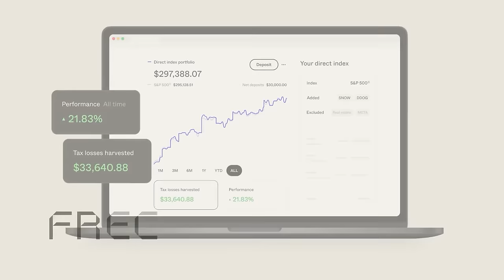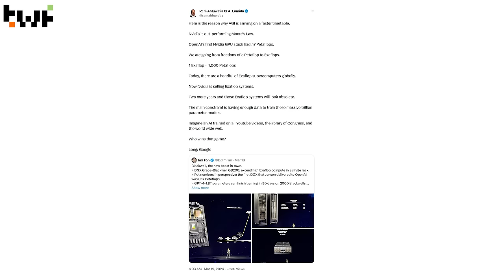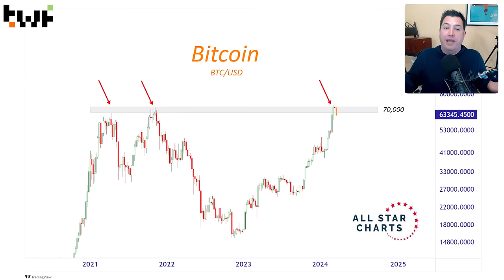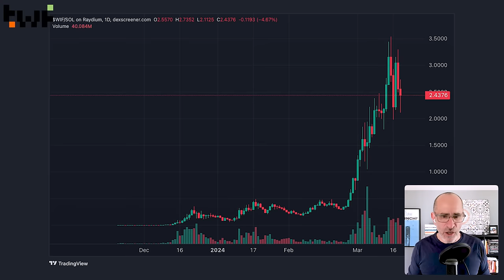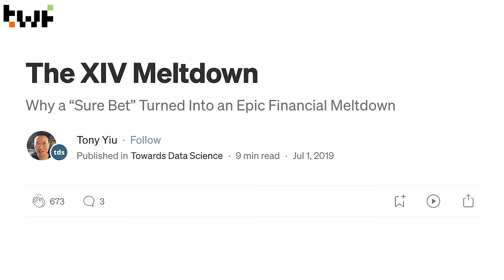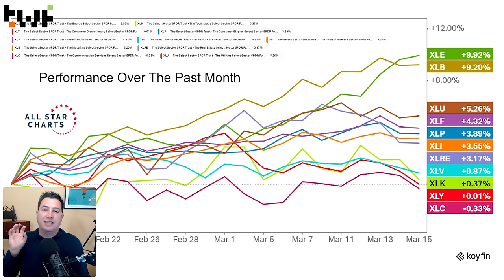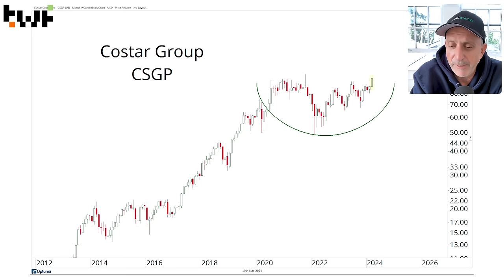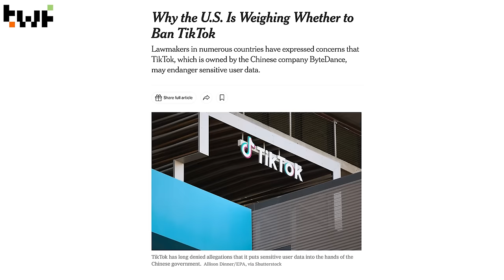Google and Apple’s Potential Partnership, Inflation’s Impact On The Market and The Future of TikTok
Google Gemini | Mike Tyson | AI | Nvidia | Crypto | Dogwifhat | Risk | TikTok | Trade Ideas

In This Episode, The Friends Cover:
• Google and Apple’s potential AI partnership
• How Meme coins have become a cultural phenomenon in the crypto market
• A technical  analysis of Bitcoin
• The transparency of crypto markets
• The compression of time and the availability of new tools and platforms
• The impact of inflation on the bond market
• The lack of upside in the equities market
• Trade ideas for Reliance Industries and Solana
• TikTok and its impact

Skip Ahead:
00:00 Introduction and Swag Talk
02:50 Mike Tyson’s Comeback Fight
04:26 Google Gemini May Partner With Apple
08:36 Howard Lost A Tooth
09:34 The Acceleration of AI
13:05 The Longevity of Nvidia
18:10 The Multi-Trillion Dollar Crypto Market and the Movement of Money
21:14 Solana and The Meme Coin Phenomenon
25:18 Crypto Markets
27:28 Dogwifhat and The Benefit of Public Blockchains
30:30 The Compression of Time
33:10 Changing The Rules
35:17 Risk and Risk Management
37:28 Inflation and the Bond Market
39:20 Interest Rates and Commodity Prices
41:12  Exposure to CRB
42:15 Best Performing Sectors
43:37 No Evidence That Interest Rates Are Going Down
45:17 Lack of Upside in Equities Market
46:20 Trade Idea: Reliance Industries
47:34 Trade Idea: Selling Solana
51:25 CoStar Group and The Real Estate Market
55:00 Price And Popularity
1:00:18 Post-AI Data
1:01:20 TikTok and its Impact
1:05:11 The Three Asset Classes (Maybe Four)
1:07:20 It’s Spring Get The Fuck Outside

The hosts are not SEC or FINRA registered advisors or professionals. The content of this show is for educational and entertainment purposes only. Please consult with your financial advisor before making any investment decisions.